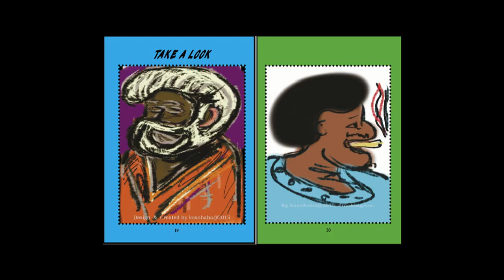TAKE A LOOK COMING SOONING, 2015 BY KASO STUDIO PRODUCTION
THIS IS MY DIGITAL ARTWORK IN BOOK PLATFORM